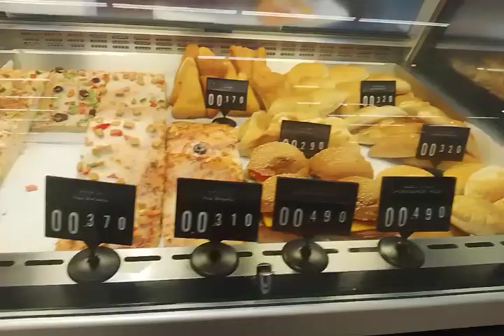ofwlife Sa Oman muscat! ibat ibang klasi Ng food. Arabic India food Africa food Philippines food